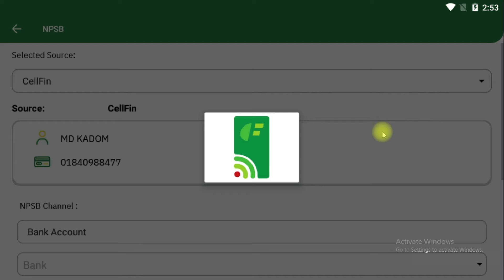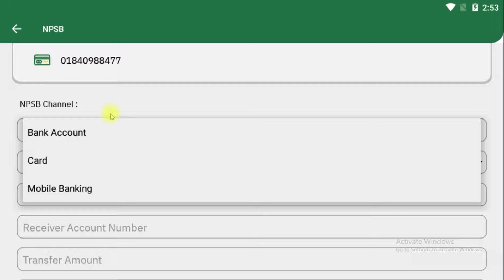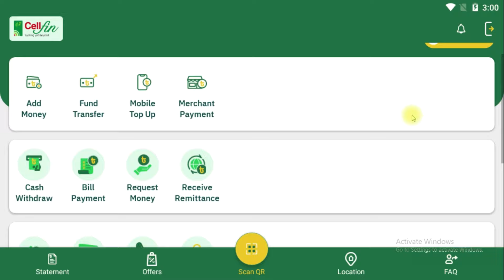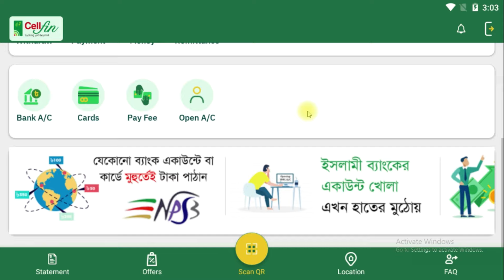CellFin থেকে এক মিনিট টাকা পাঠান যেকোনো ব্যাংকে IBBL To Any Bank Fund Transfer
CellFin এক মিনিট টাকা পাঠান যেকোনো ব্যাংকে IBBL
Islami Bank Bangladesh Limited
CellFin
Add Money from any bank account, VISA, MasterCard and Diners.
Send Money to any bank account.
Receive Foreign Remittance.
Card-less Cash withdraw from ATM.
QR based POS Purchase.
E-commerce Transaction.
Bill & other types of Payments.
Mobile Top-up.